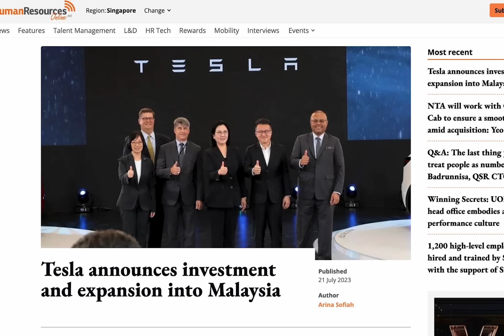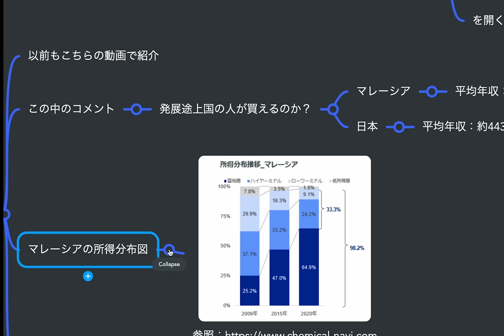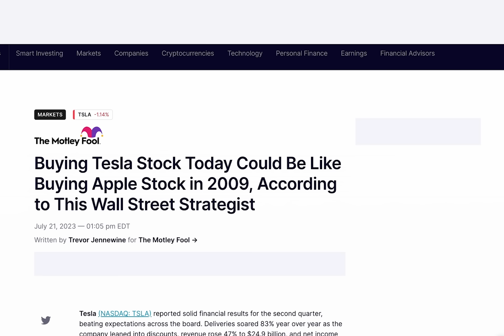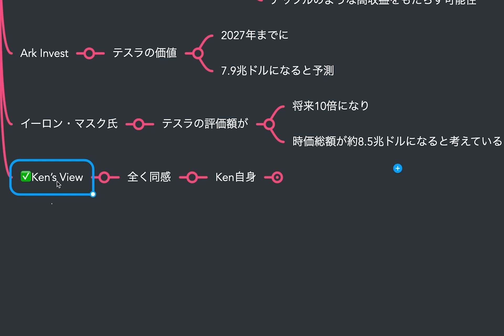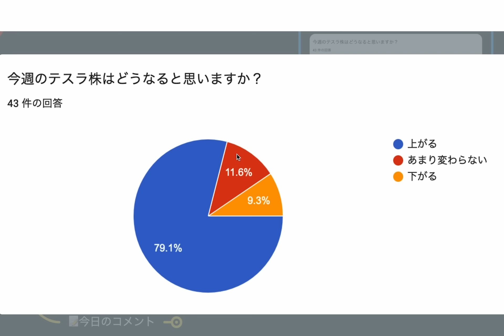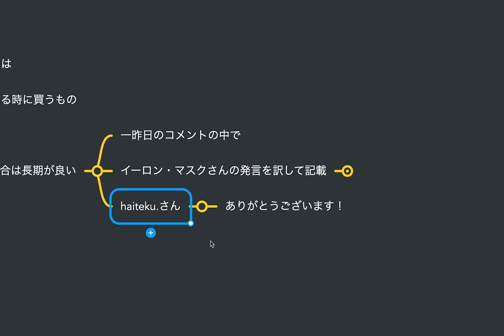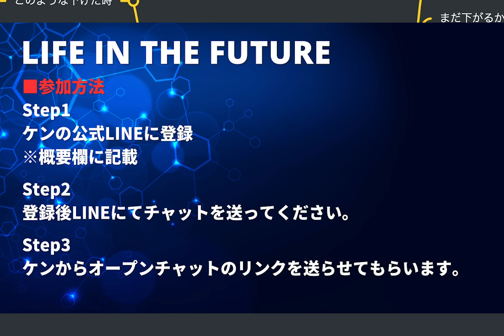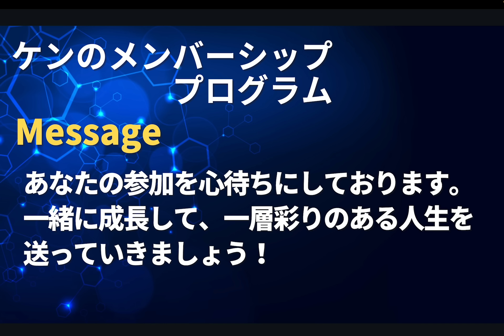ウォール街のストラテジストによれば、今日テスラ株を買うのは2009年にアップル株を買うようなものだという/ マレーシアへの投資と事業拡大を発表 / テスラ株は反落、マーケットの魔術師は心配している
00:58 テスラの株価とアメリカマーケットのチェック
01:41 テスラ、マレーシアへの投資と事業拡大を発表
04:27 テスラ株は反落、マーケットの魔術師は心配している
05:25 ウォール街のストラテジストによれば、今日テスラ株を買うのは2009年にアップル株を買うようなものだという
08:04 まとめ
09:09 アンケートの結果回答
10:20 今日のコメント
13:22 追伸

▶︎関連動画
第2四半期決算を控えたテスラ株の行方は？ / マレーシアのアンワル氏、マスク氏とテスラ投資とスターリンクについて議論 / 韓国で安価なモデルYの販売を開始

2022年製モデルY所有、テスラ株投資など行なっています。